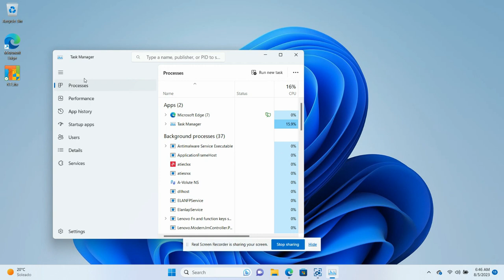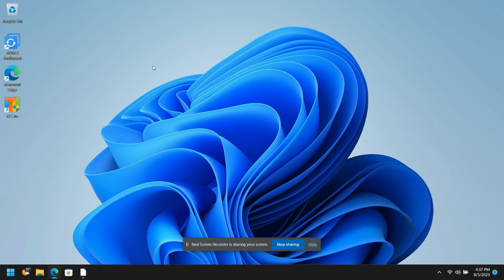The best updatable custom windows 11 August 6, 2023